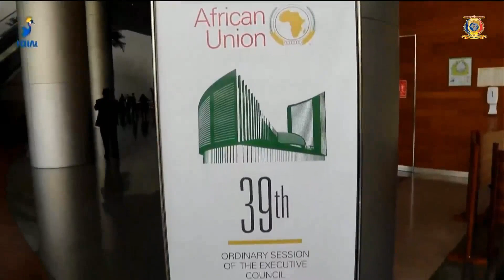UNION AFRICAINE - Ouverture de la 39ème session ordinaire du Conseil Exécutif